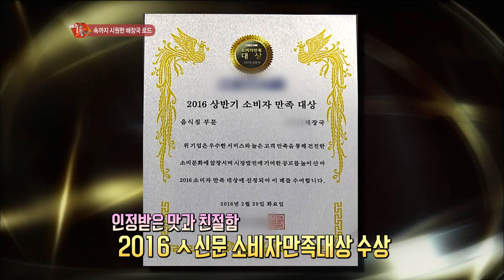제주시 노형 맛집_한우우거지탕(우리네 해장국)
우리네해장국&구팔한우

주소 : 제주 제주시 원노형남1길 27
영업시간 : 매일 06:00 - 23:00
+단체석, 주차, 포장, 예약